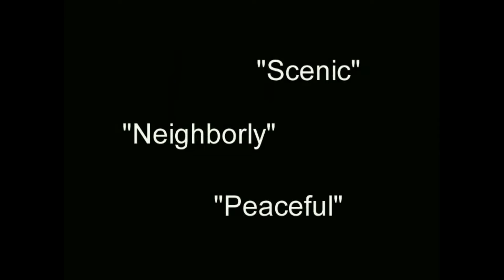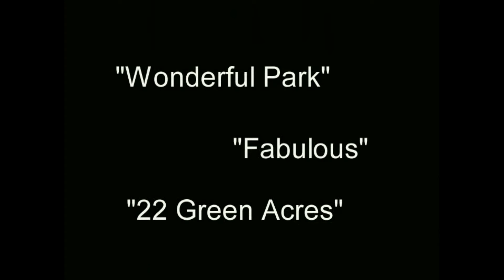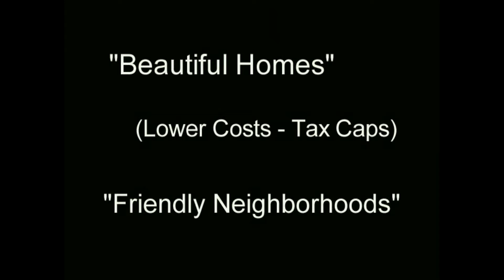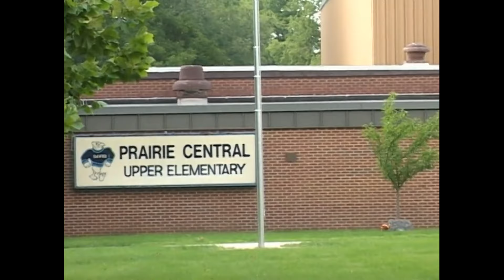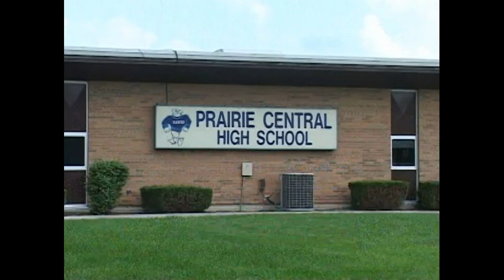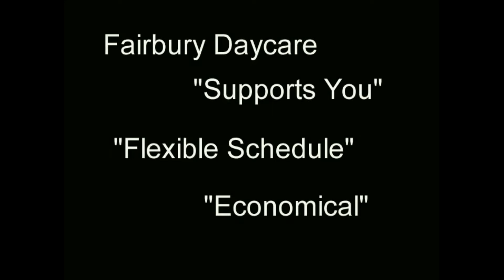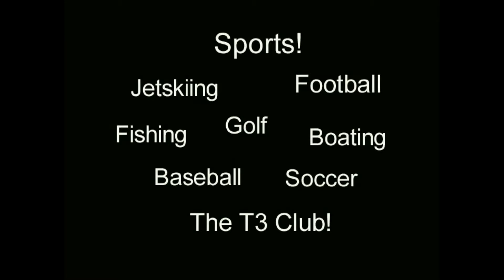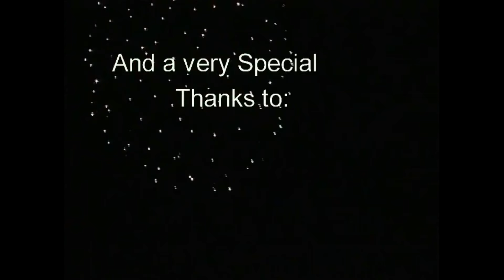2003 Fairbury, Illinois, Video for People Thinking About Moving to Fairbury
This video was made back in 2003 and has many scenes around Fairbury as well as interviews with various people.